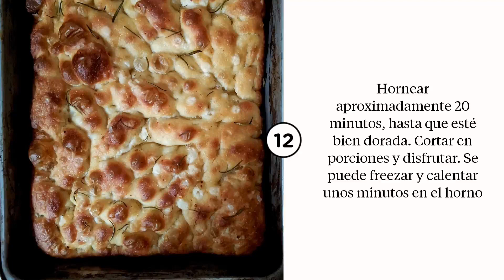Focaccia clásica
La focaccia más versátil y deliciosa que puedan encontrar. Lo mejor? Es sin amasado! Simplemente mezclar los ingredientes y dejar reposar en la heladera, para tener en casa una riquísima focaccia para sandwiches, comer sola, usar de base de pizza de molde, y jugar con ingredientes y sabores varios.

- Si te gustó la RECETA contame! Dejame un comentario o un like
- Pasa por mi BLOG para ver más recetas de pastelería casera